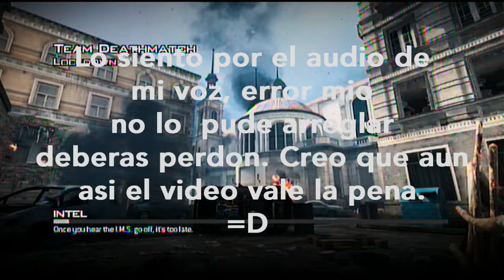Soy el peor con el AC-130 | danlive hace un live | MW3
Espero les haya gustado el video, comenten y denle a like, para mas y mejores videos
y asi continuar con este hobby =D.